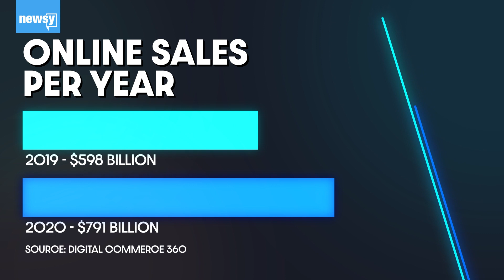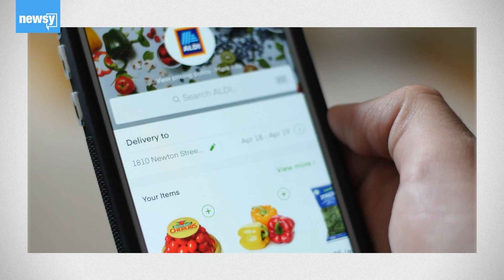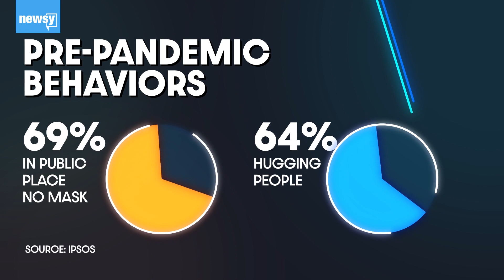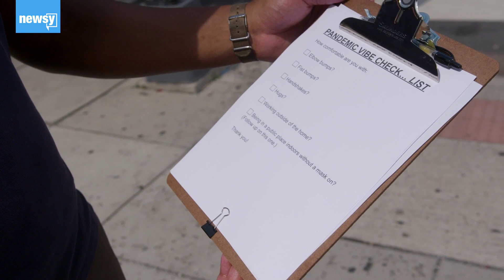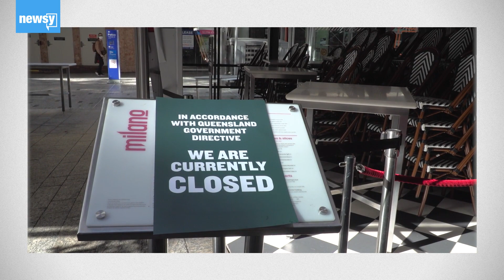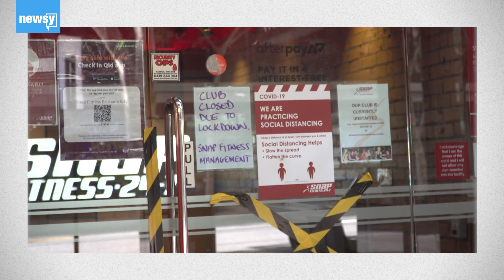Current Comfort Levels In The Pandemic (In The Loop)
"In The Loop" brings viewers a distinctive deep dive into the news every weeknight. Host Christian Bryant keeps things real through a mix of creative explainers, on-the-ground storytelling, and some off-the-wall fun to unpack one big story each night and showcase a range of Newsy's best reporting.

You can find "In The Loop" on Newsy's streaming apps for Roku, Fire TV and Vizio every Monday-Thursday starting at 7pm EST, or catch the full show starting at 8 EST.